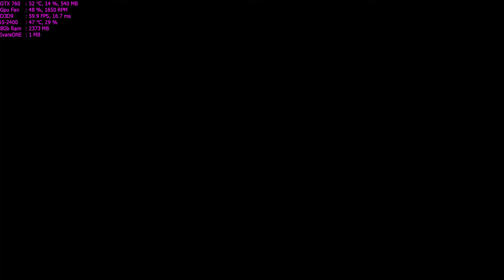Driver: Parallel Lines Walkthrough Part 20 - "Guardian Angel"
✅Driver: Parallel Lines Walkthrough Gameplay

✅You were the fastest wheelman on the street. You were a legend. You were money. Until they set you up and sent you down. Twenty-eight years inside for someone else's crime. Now you're getting out. Guess what? You got a new job, it's called getting revenge.

✅TITLE: Driver® Parallel Lines
GENRE: Racing
DEVELOPER: Ubisoft Reflections
PUBLISHER: Ubisoft
RELEASE DATE: 26 Jun, 2007

🔊PC Spec:
CPU: i5-2400 @ 3.4Ghz
GPU: Asus GTX 760 2GB DirectCu II
RAM: 8GB DDR3 @ 1333Mhz
HDD: 2TB + 500GB